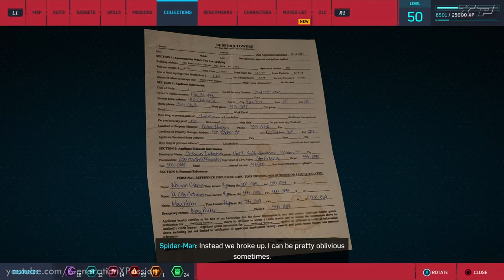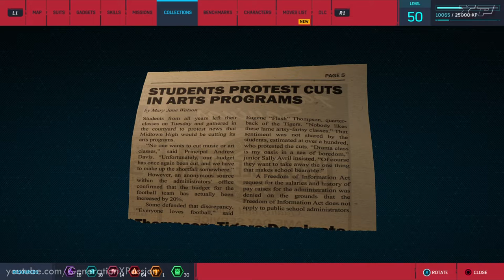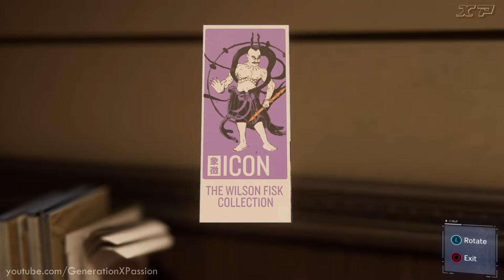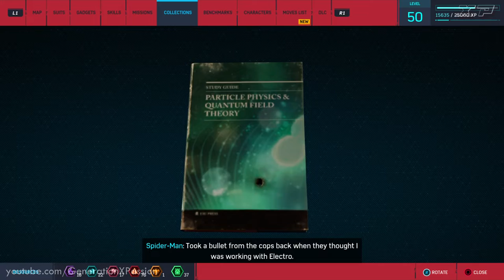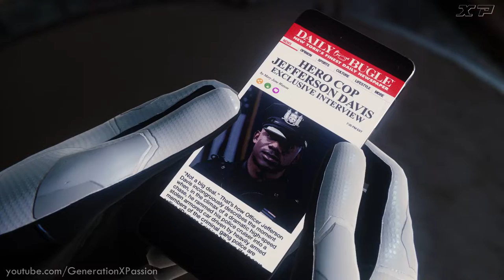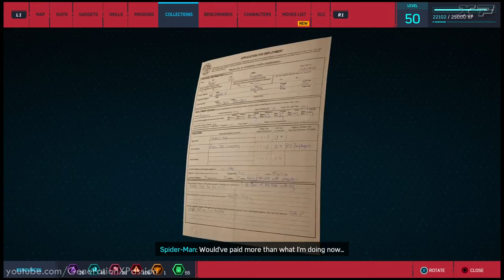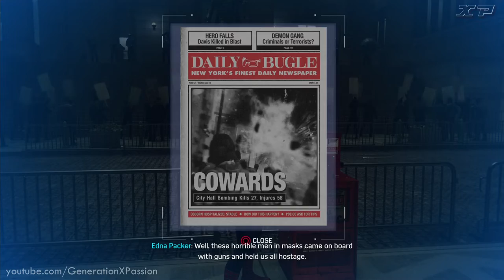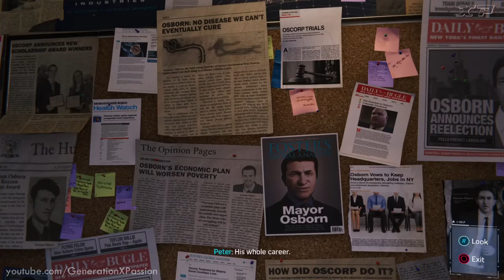Let's Play SPIDER-MAN PS4 PRO HD | Walkthrough Gameplay PART 2 - No Commentary (Marvel's Spider-Man)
NG+ PS4 Spider-Man (Marvel's Spider-Man) Gameplay Walkthrough Part 1 for PS4 Pro includes a Review, Intro and Campaign Mission 1. My 2018 Marvel's Spider-Man Gameplay Walkthrough will feature the Full Game Story Campaign. Thanks Playstation for giving me the Full Game of Marvel's Spider-Man on PS4 Pro. Characters in Marvel's Spider-Man include Mary Jane Watson, Miles Morales, Aunt May, Norman Osborn, Yuri Watanabe, Black Cat, Silver Sable,  Mister Negative, Kingpin, Shocker, Electro, Rhino, Scorpion, Vulture, and Taskmaster. Marvel's Spider-Man also has Suits, Suit Power, Suit Mods, Classic suit, Advanced suit, Spider-Punk, Iron Spider, Velocity suit, Spider-Man Noir suit, Steve Ditko-inspired suit, Secret War suit, Scarlet Spider suit, Spider-Armor Mark II and Spider-Man 2099. Innovator Skills, Defender Skills, Webslinger Skills, Gadgets, Missions, Collections, Benchmarks, Characters and more! Spider-Man's episodic DLC, The City That Never Sleeps, has three chapters. Chapter 1: The Heist (Featuring Felicia Hardy, aka Black Cat), Chapter 2: Turf Wars and Chapter 3: Silver Lining. I'll play the Full Game of Marvel's Spider-Man until the Single Player Campaign Ending.

marvel's spider-man,spider-man,peter parker